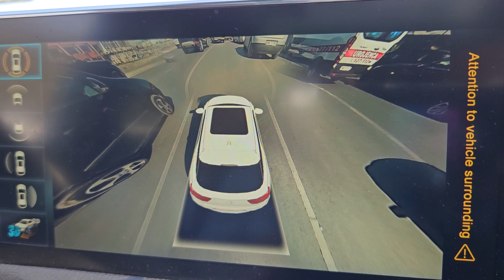telecamera auto cinese